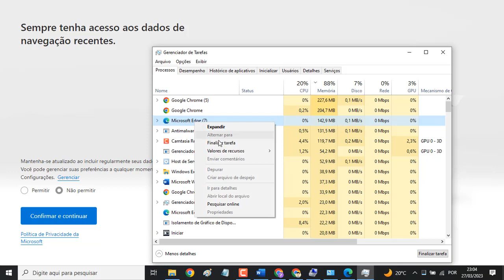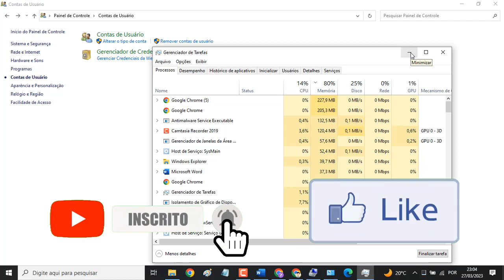COMO FECHAR APLICATIVOS/SOFTWARE QUE NÃO FECHAM NO WINDOWS 10/11 FICA SEMPRE ABERTO SOLUÇÃO !!!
Neste tutorial, você vai aprender como resolver um problema muito comum no Windows 10 e 11: aplicativos que não fecham e ficam sempre abertos, consumindo recursos do seu sistema. Vamos mostrar passo a passo como forçar o fechamento desses aplicativos de forma rápida e segura, sem prejudicar outros programas em execução. Se você está cansado de lidar com softwares teimosos que não querem fechar, este vídeo é para você!

"Como fechar aplicativos que não fecham no Windows 10/11"
"Meu aplicativo não fecha no Windows, o que fazer?"
"Forçar fechamento de aplicativos no Windows"
"Aplicativos sempre abertos no Windows, como resolver?"
"Tutorial para fechar aplicativos teimosos no Windows"
"Consumo de recursos no Windows: aplicativos que não fecham"
"Solução para o problema de aplicativos que não fecham no Windows"
"Dicas para otimizar a performance do Windows: fechando aplicativos teimosos"
"Como encerrar aplicativos que não respondem no Windows"
O programa parou de funcionar
O programa não está respondendo

👉 YouTuber ◦ Jornalista ◦ Locutor ◦ Designer